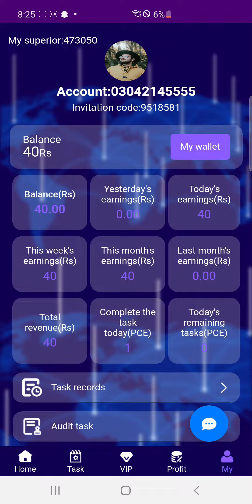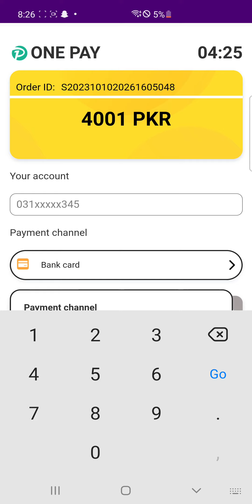Additional information regarding recharge